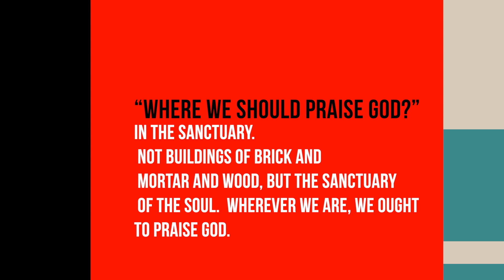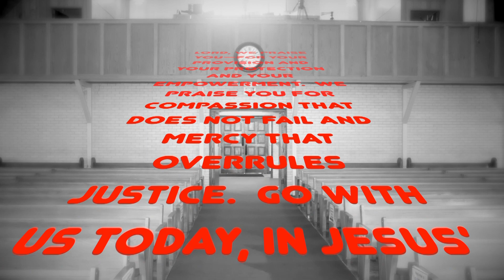Mornings with Shiloh August 25th 2023